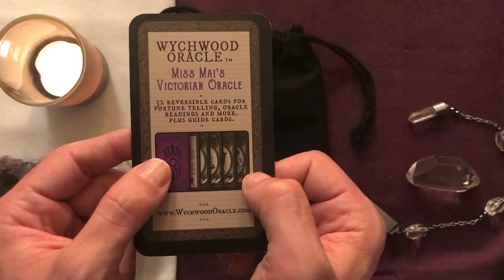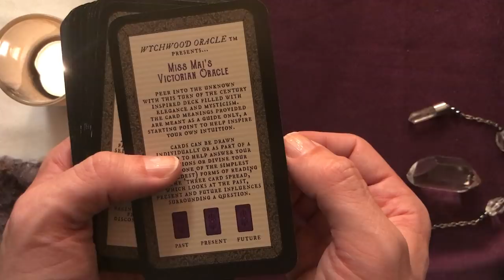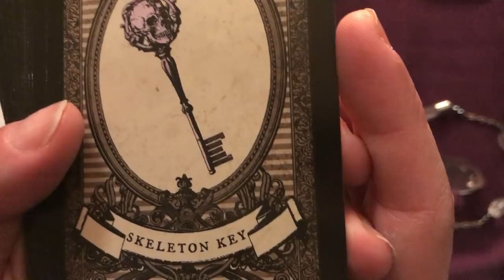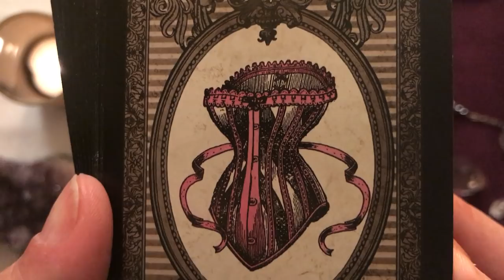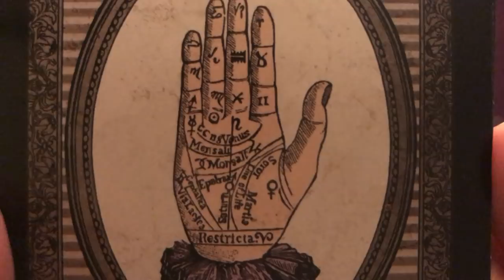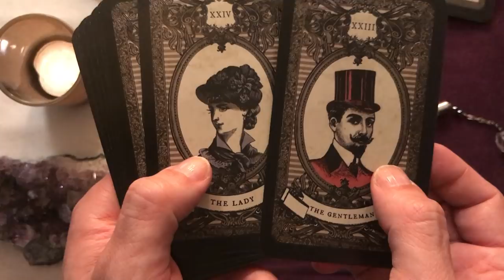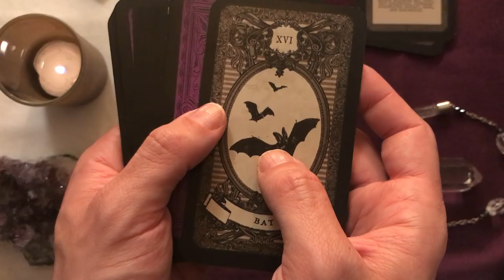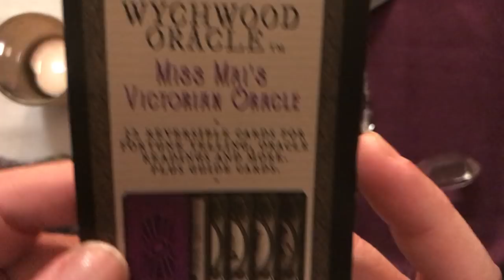✨ [JEU] Miss Mai's Victorian Oracle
Présentation pour Halloween d'un très chouette jeu de carte, un oracle, issu des production WychwoodOracle intitulé le Miss Mai's Victorian Oracle.